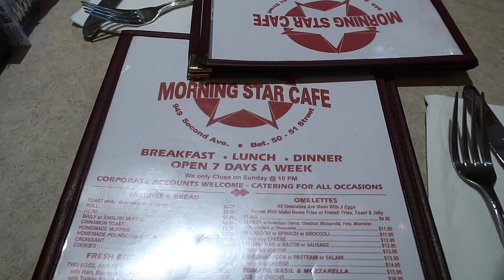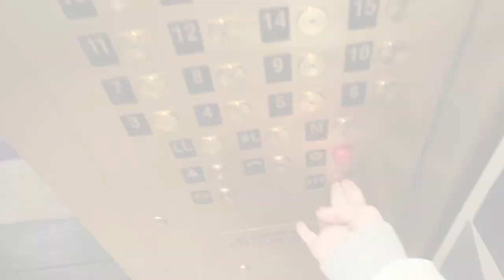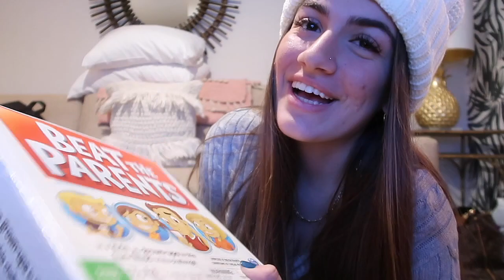NYC VLOG pt.2 || SantaLand, ice skating, shopping, & more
✰Last few days of my family's quick New York trip :)

✰Winter in New York City. We went to Macy's Santa land, ice skating in Central Park, shopping, out to eat, played a board game, etc. Hope yous enjoy this one cause I had so much fun.

✰None of the music shown in this video belongs to me